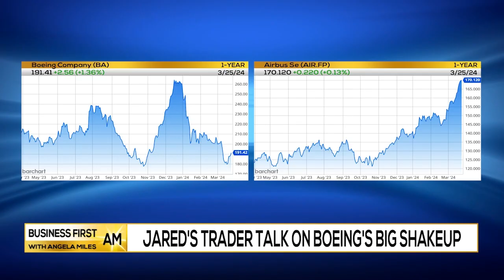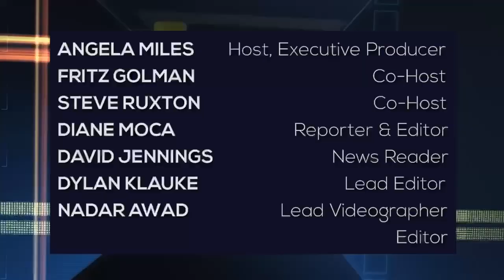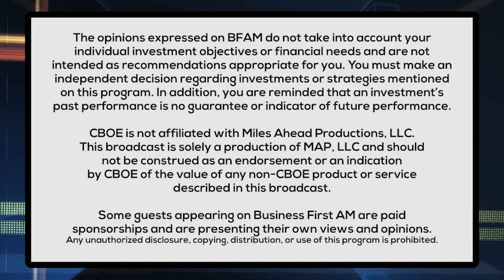Jared's Trader Talk on Boeing's Big Shakeup